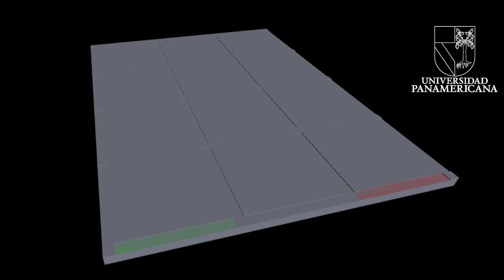Equipo B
Universidad Panamericana